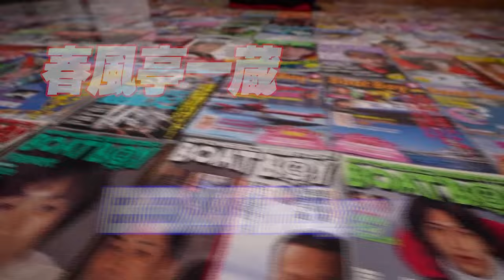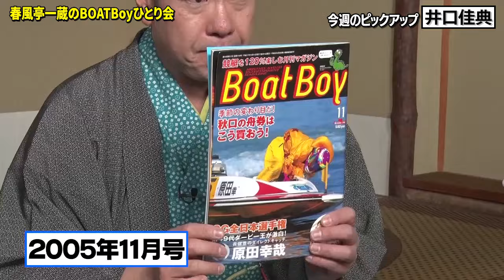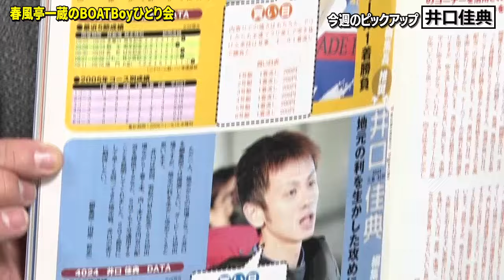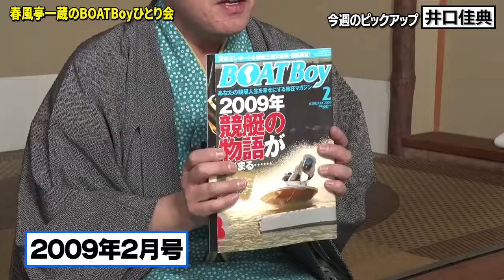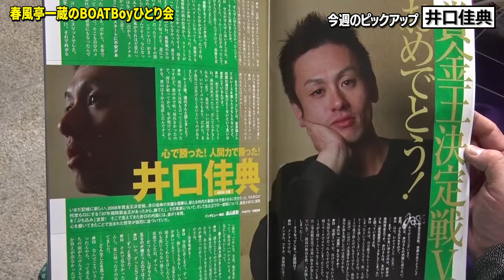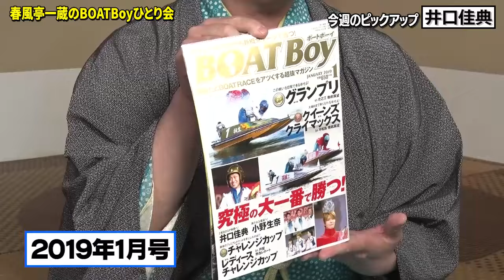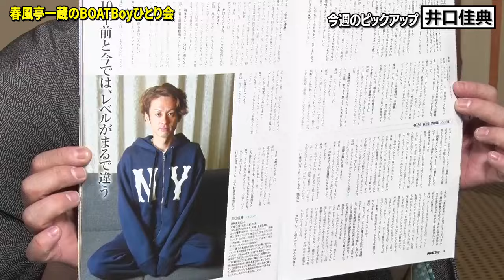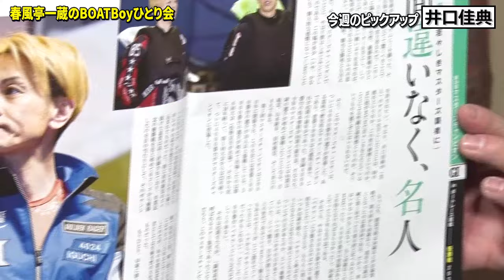「間違いなく名人」銀河系85期 井口佳典【春風亭一蔵のBOATBoyひとり会】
落語家の春風亭一蔵がお送りするボートレース噺。
ボートレース歴30年というボートレース愛にあふれた一蔵師匠が歴代のBOATBoyと共にボートレースの歴史やあつ～い思いを隅々まで語りつくします！

ご意見、感想等はこの動画のコメント欄へ書き込んでください！
番組の中で取り上げさせていただく場合もございます。予めご了承ください。

00:00     オープニング
02:05     井口佳典と田村隆信（2005年11月号）
04:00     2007年福岡グランプリ
06:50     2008年住之江グランプリとその後
09:55     グランプリ優勝の10年後（2019年1月号）
11:34     マスターズ優勝（2023年７月号）
13:12     エンディング